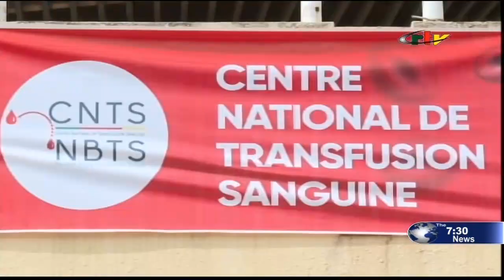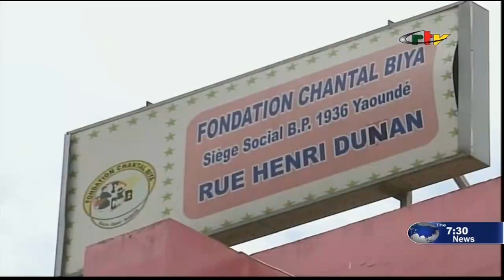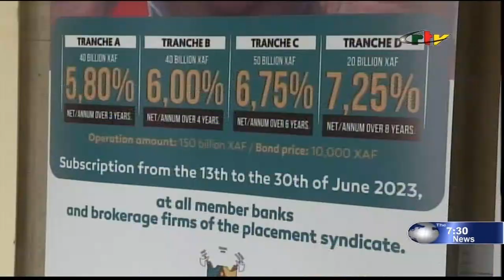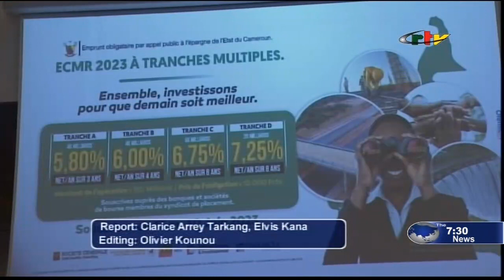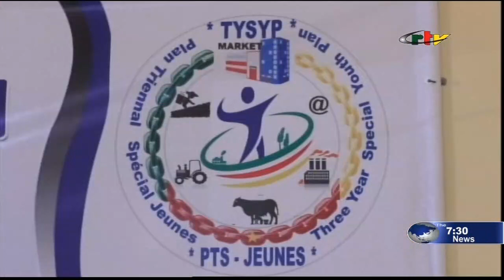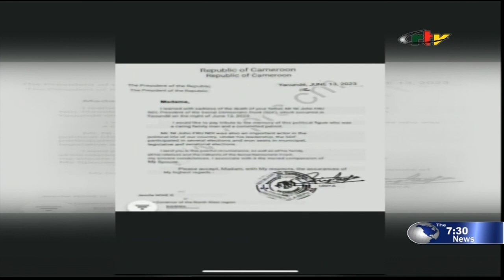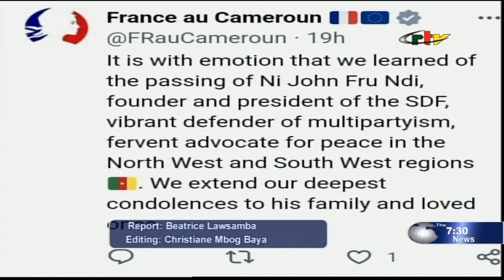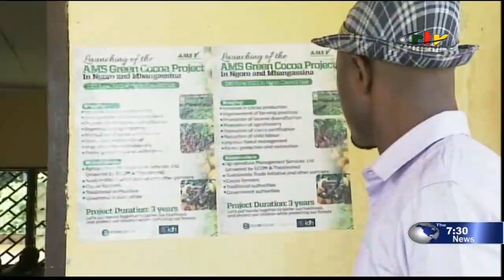Government Needs 150 Billion FCFA From Bond Loans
The 7.30 pm of June 14, 2023 on CRTV